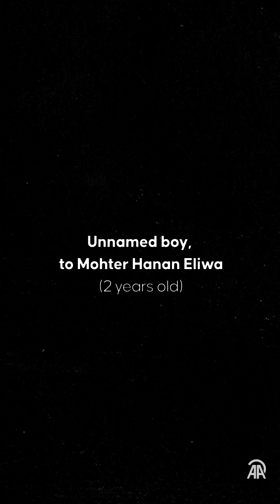At least 16 children have died from starvation due to Israel blocking the humanitarian aid delivery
At least 16 children have died from dehydration and malnutrition in the besieged enclave due to Israel blocking the delivery of humanitarian aid.